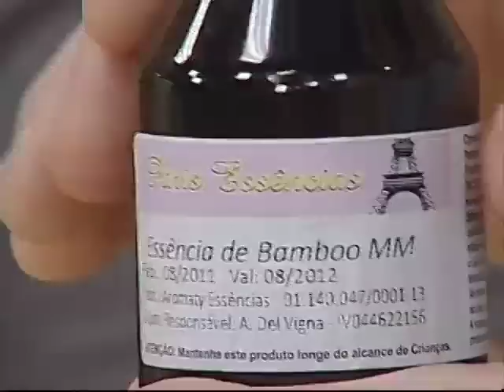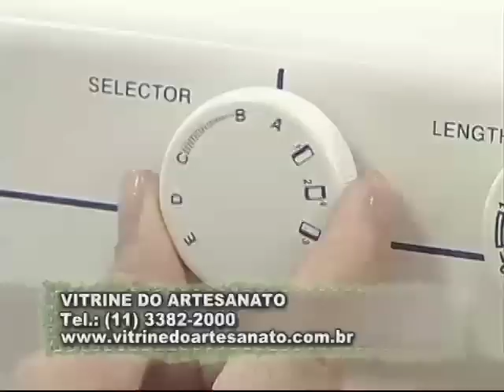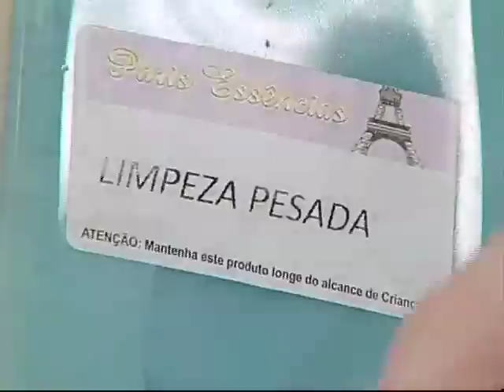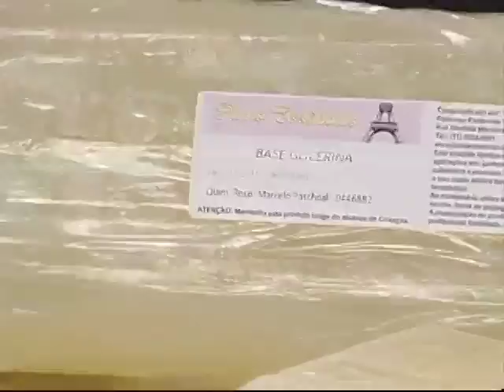ARTE BRASIL - ROSEMARY SPINGOLA - ECONOMIA DOMÉSTICA (21/09/2011)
Professora: ROSEMARY SPINGOLA
Aula: ÁGUA PARA LENÇOL, LIMPEZA PESADA E SABONETE EM BARRA
Exibição: 21/09/2011